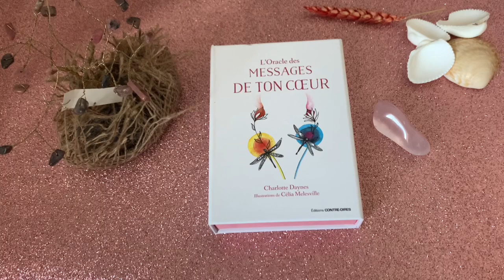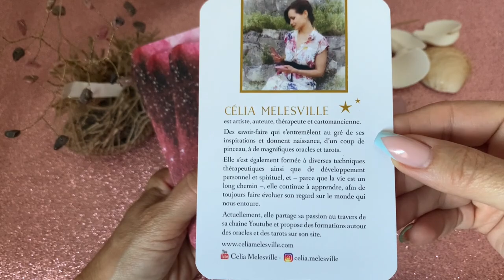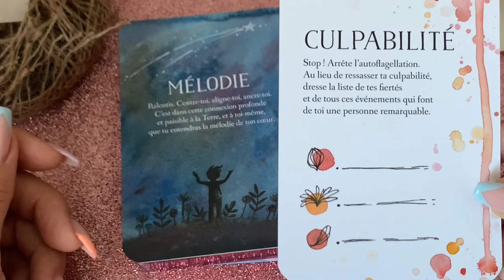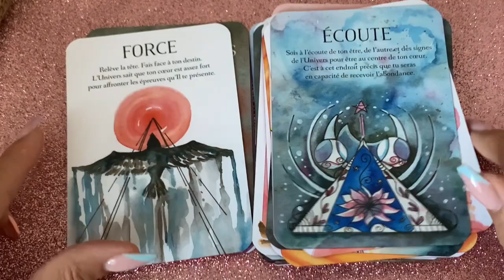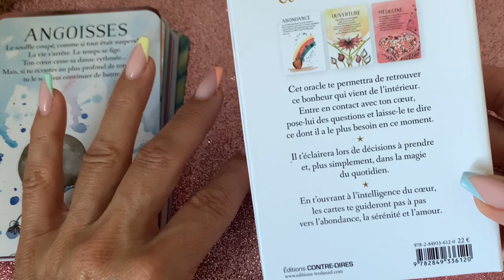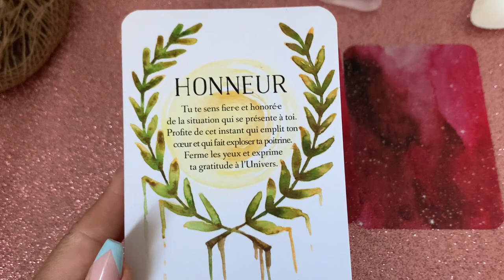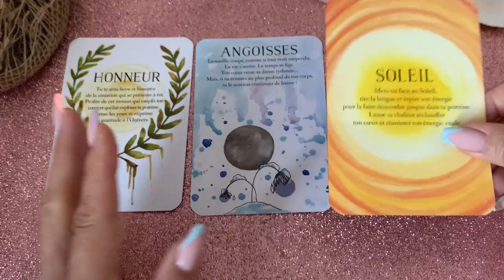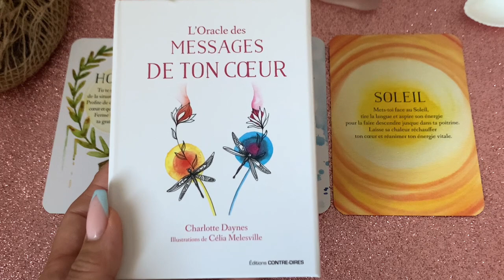💕L’oracle « Les messages de ton coeur » 💓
Bonjour voici la présentation de
L’Oracle des « messages de ton cœur »
De Charlotte Daynes avec des illustrations de Celia Melesville éditions Contre-Dires
Ou le trouver  :

› ...L'Oracle des Messages de ton coeur (Coffret) - Charlotte DAYNES ...

✅Je vous propose aussi :
Mais aussi : Harmonisation, dégagement et protection de lieux